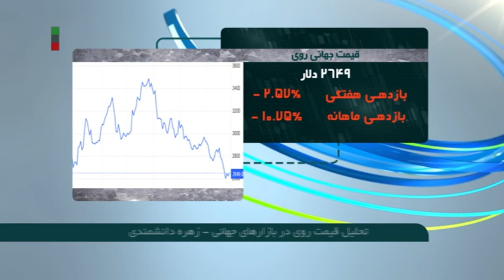تحلیل قیمت روی در بازار‌های جهانی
کارشناسان افزایش نرخ بهره را از دلایل اصلی کاهش قیمت این فلز در بازار های جهانی می دانند جزییات بیشتر در گزارش زهره دانشمندی،...